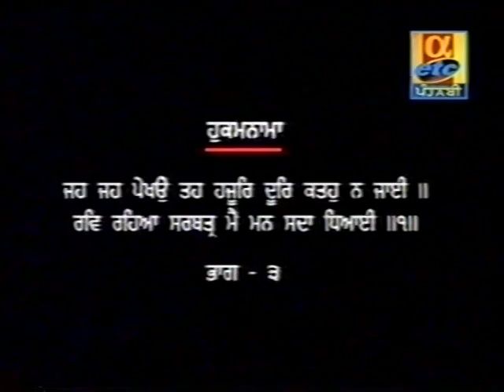Sant Singh Maskeen Part 20